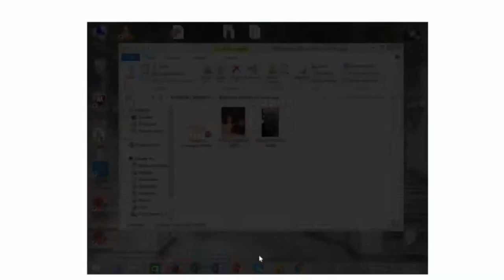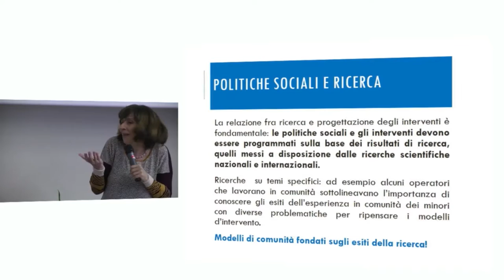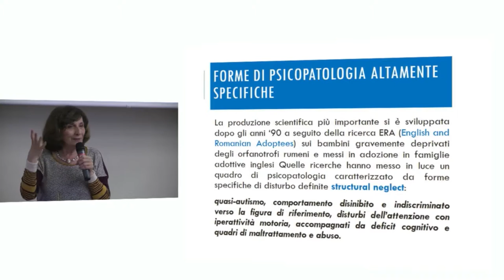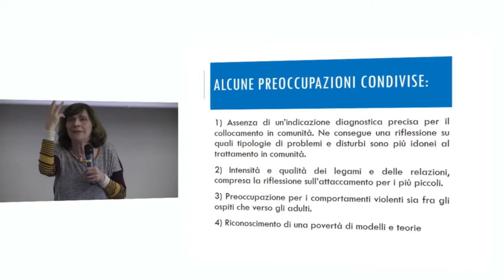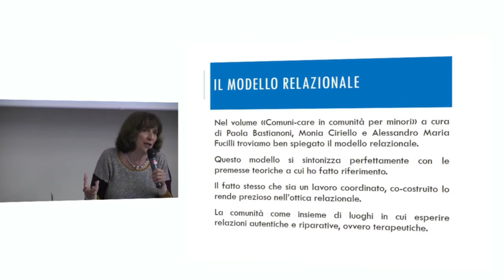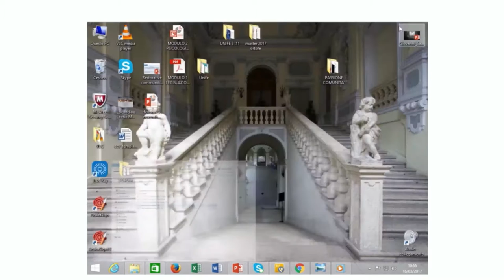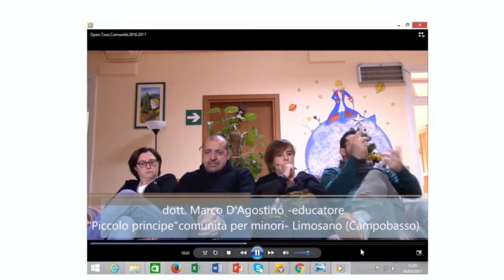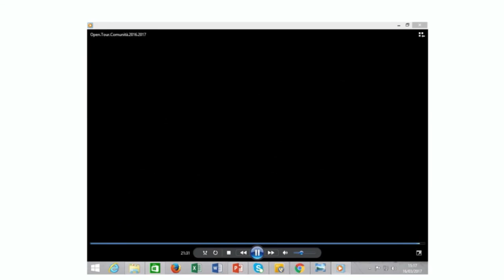Passione Comunità - interventi di Francesca Emiliani e Paola Bastianoni